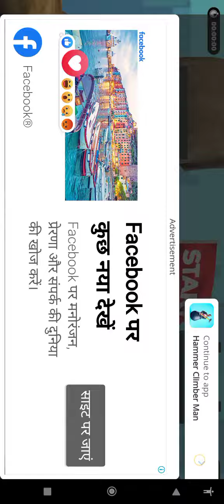Copycat game play of hammer climber pot man